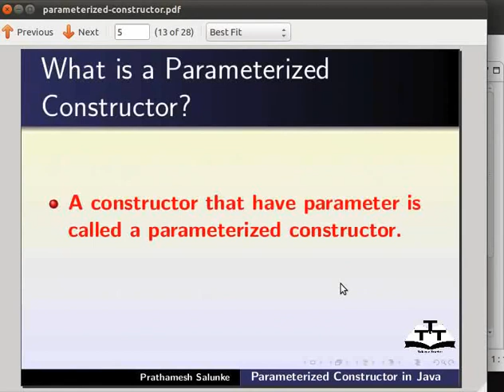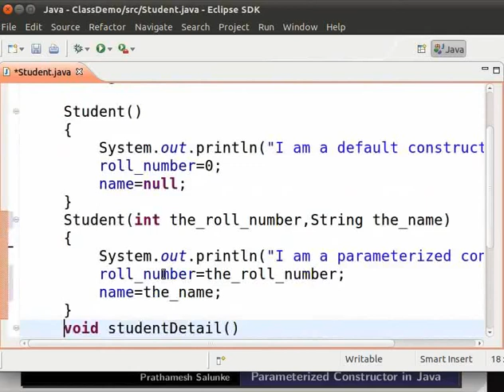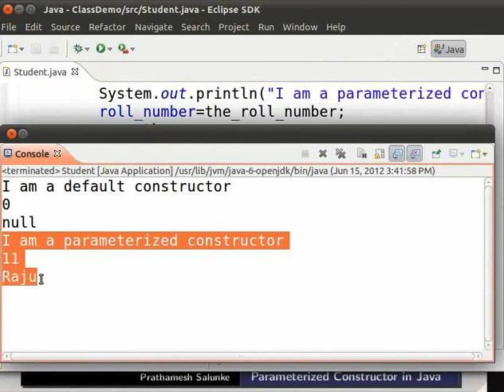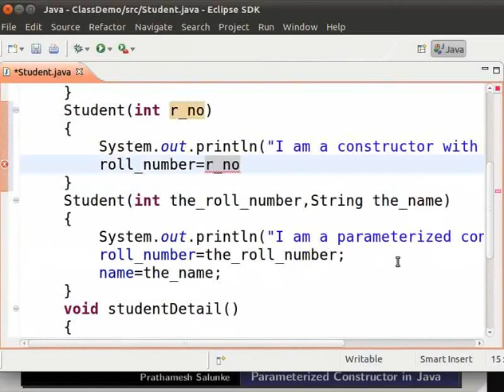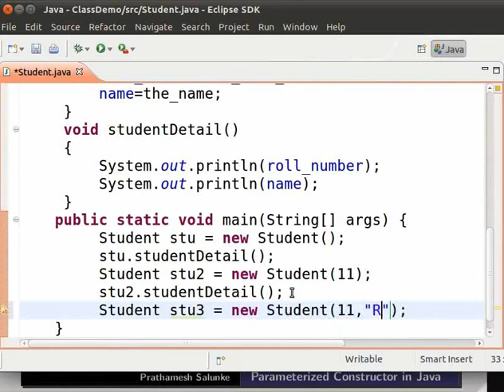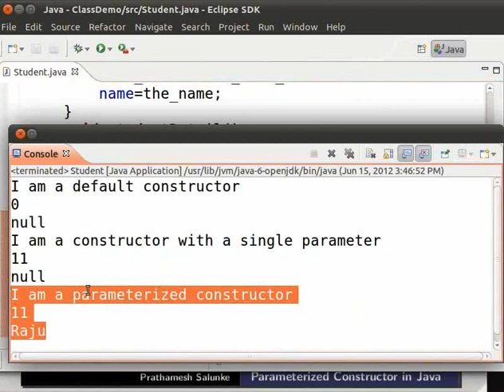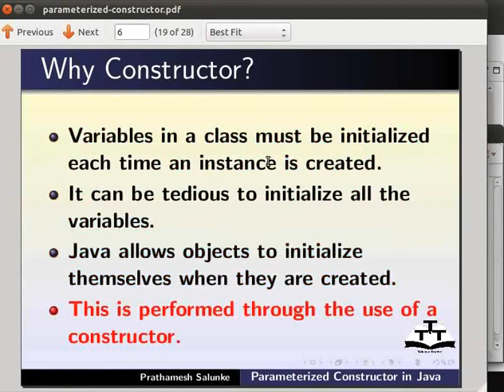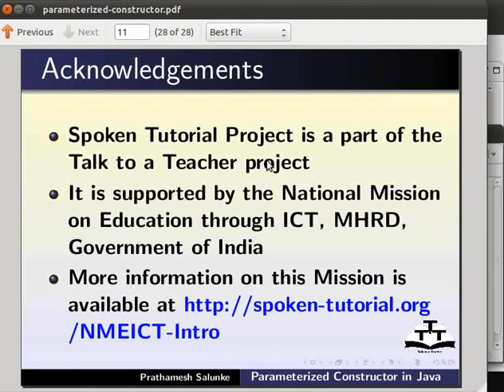Parameterized constructors - Assamese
পেৰামিটাৰাইজ্দ কনস্ট্ৰাকটৰ

* এটা পেৰামিটাৰাইজ্দ কনস্ট্ৰাকটৰ  কি?
* পেৰামিতাৰ নোহোৱাকৈ কনস্ট্ৰাকটৰ নির্মাণ কৰা
* পেৰামিতাৰ সৈতে এটা কনস্ট্ৰাকটৰ নির্মাণ কৰ
* কনস্ট্ৰাকটৰত ভেৰিয়েবলৰ মান নির্ধাৰণ কৰক
কনস্ট্ৰাকটৰৰ কলৰ সময়ত আর্গুমেন্ট পাস কৰা
*পেৰামিটাৰাইজ্দ কনস্ট্ৰাকটৰৰ কামৰ  স্থিতিমাপ
* প্রচলিত ভুল দেখোৱা
* ভুল সমাধান কৰা
* অন্য পেৰামিটাৰাইজ্দ কনস্ট্ৰাকটৰ  নির্মাণ কৰা
* কনস্ট্ৰাকটৰ কিয় ব্যবহাৰ কৰা ?